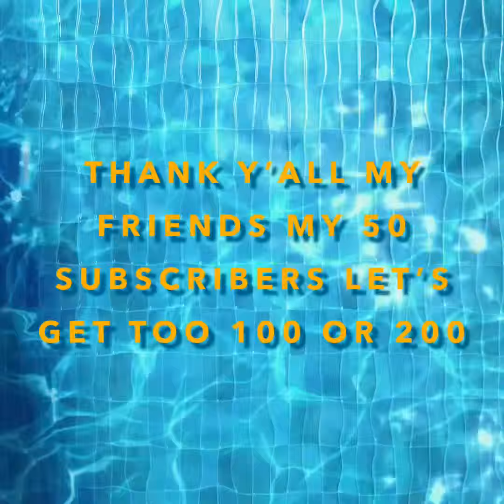⭐️50 Subscribers ⭐️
Thank y’all let’s get too 100 or 200 even 300 subscribers thank y’all so much my friends ❤️❤️❤️